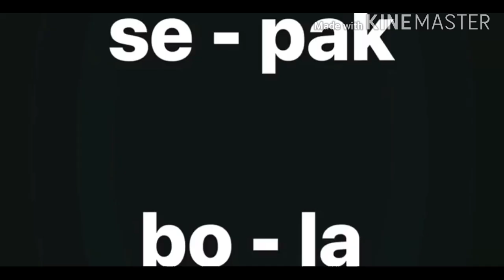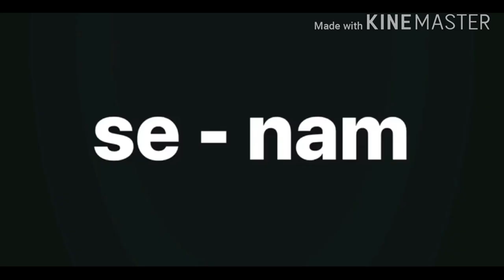Tema 2 subtema 1 kelas 1 SIT LUQMAN